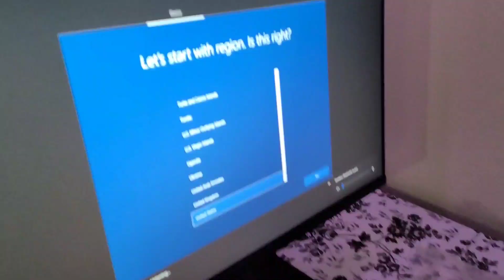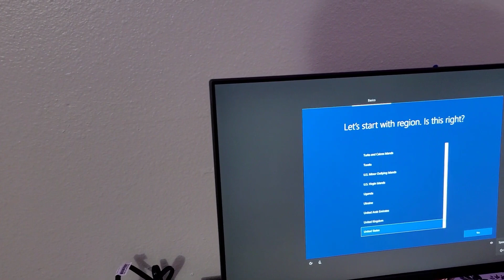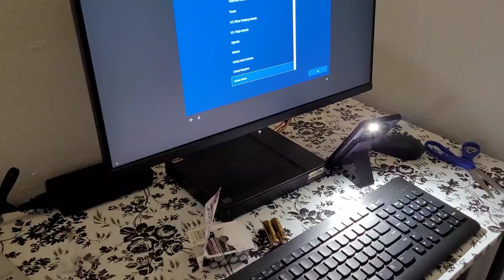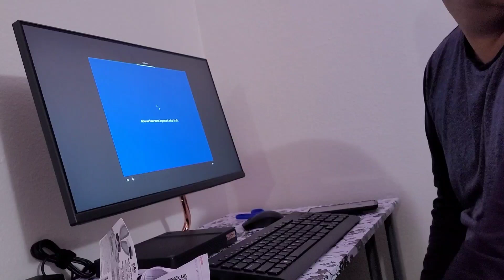Unboxing a Lenovo Windows 10 desktop//Precious Family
this video is about Unboxing our new computer  Lenovo Windows 10 kasama ko ang aking maliit na pamilya guys at yung anak ko nagpapagap na naglaro,lol